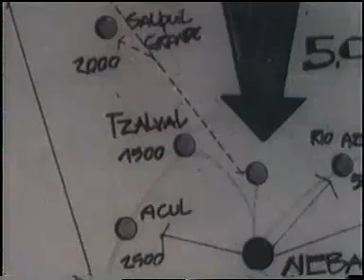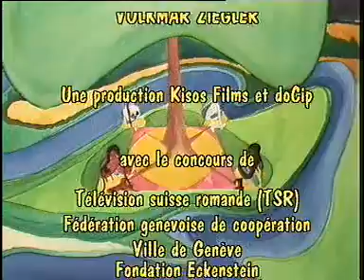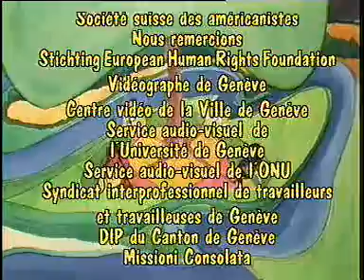Indigenous Summer in Geneva.